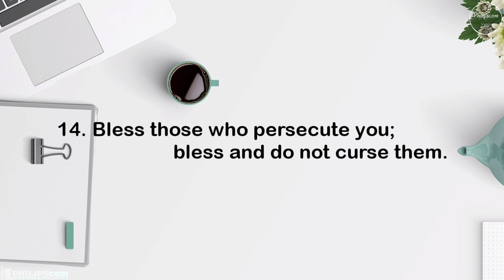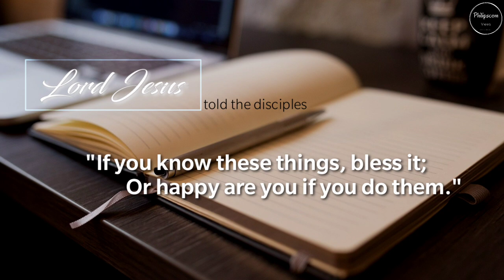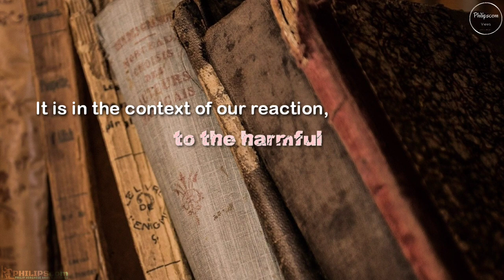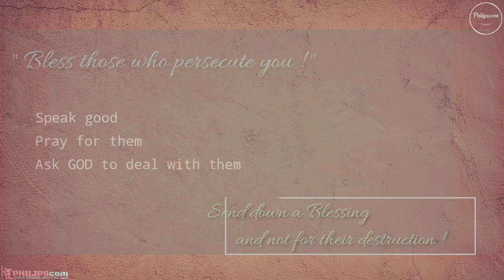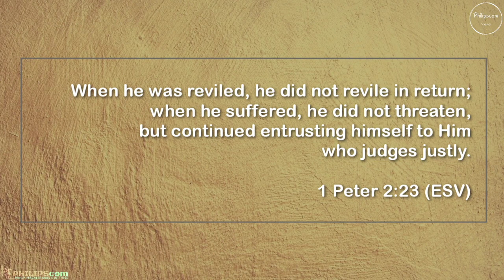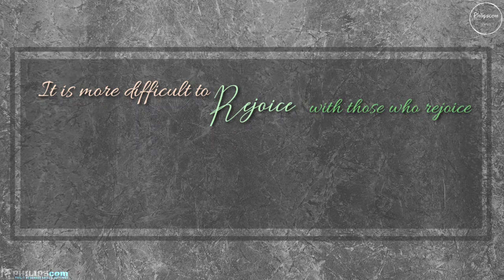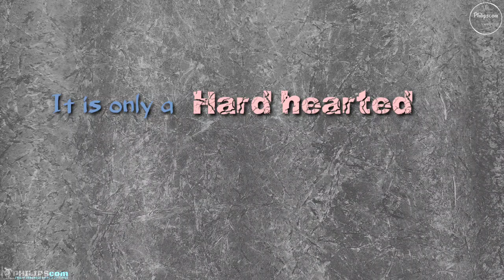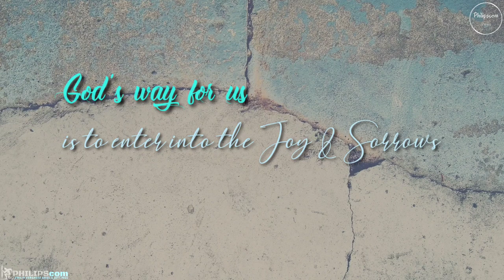Living A Consecrated Life - Part 6 | By M G Daniel [Bible Study Series] [Book of ROMANS]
Living a Consecrated Life - Part 6
By M G Daniel

A Bible Study Series from the Book of ROMANS.

Video upload by Philip Verghese 'Ariel' (A Freelance Writer, Blogger, and Internet Marketer)

A Multilingual Freelance Writer And Blogger